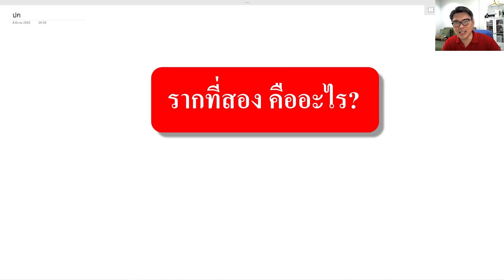รากที่สองของ x-2root[y] ตอนที่ 3 / 3 ตอนจบ (ครูก๊อบ)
🙂คอร์ส ZOOM ตัวต่อตัว 10 ชม. 3,800 บาท ปูพื้นฐานใหม่ เรียนต่อเนื่อง
🙂สอนสดที่บ้านนักเรียน 10 ชม. 6,800 บาท (700.-/ชม.)
💚Line : @orp8971k
📲โทร.0962615364